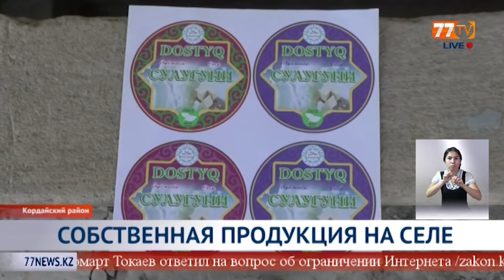СОБСТВЕННАЯ ПРОДУКЦИЯ НА СЕЛЕ